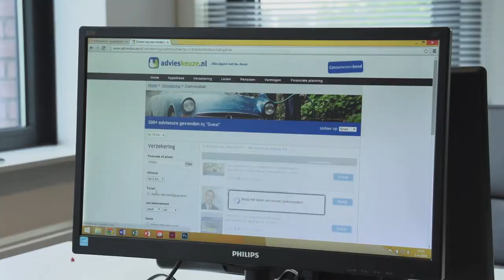De Innerlijke Ondernemer - Advieskeuze.nl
Klanten kopen op gevoel, dat weten we allemaal... en hoe krijgen ze dat gevoel?

Juist... doordat JIJ als ondernemer iets van jezelf durft te laten zien! Waar je als bedrijf voor staat: wat je visie is op jouw vakgebied, wat je drijft, wat jouw onderscheidend vermogen is! En hoe kan dat nou mooier dan via een persoonlijk video-portret? Dat is waar de Innerlijke Ondernemer voor staat.

Advieskeuze.nl ging je voor, zoals je in deze video kunt zien. Christian Bouter vertelt bevlogen over hun waarom, wie en hoe en laat zo écht iets van zichzelf zien!

Word je hier ook warm van?

Neem dan snel contact op met Judith Webber zodat ze bij je langskomt om ook jouw innerlijke ondernemer te laten zien!